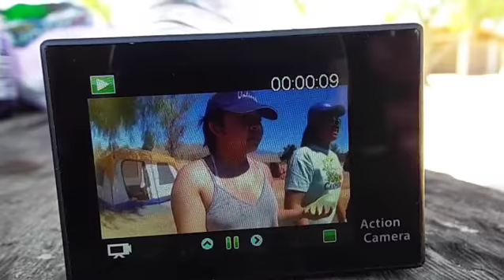10. kamping with kam: day dirty tohs